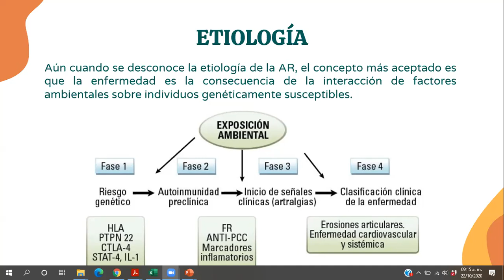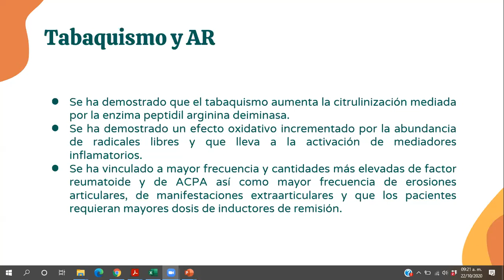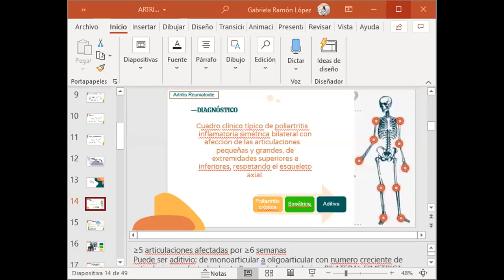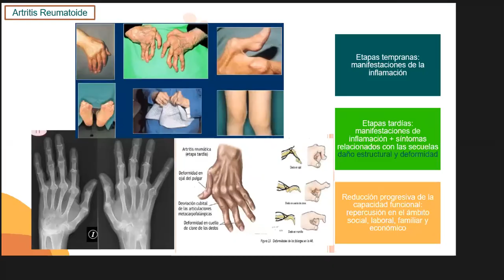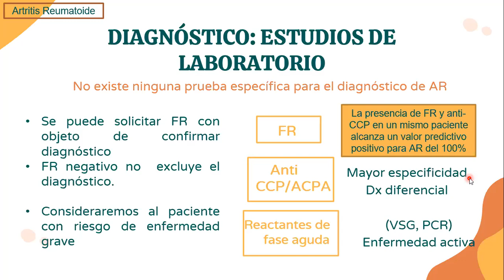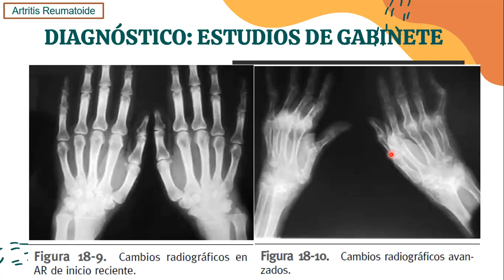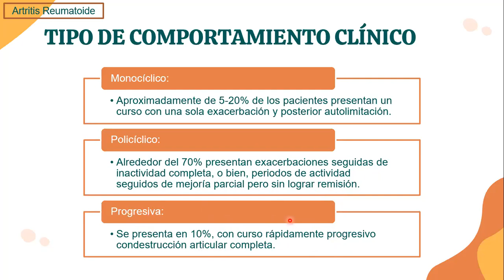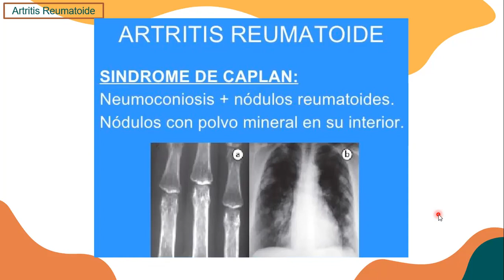Reumatología - Artritis reumatoide 1. 22 de octubre de 2020